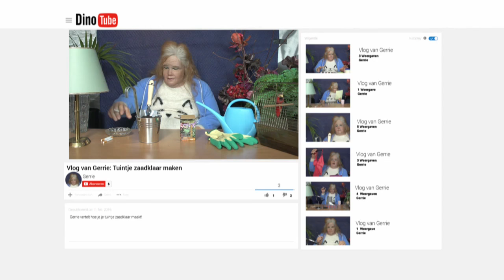Gerrie’s vlog: je tuin zaadvrij - DINO.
Niet preuts zijn met het zaad. Gerrie weet er alles van!